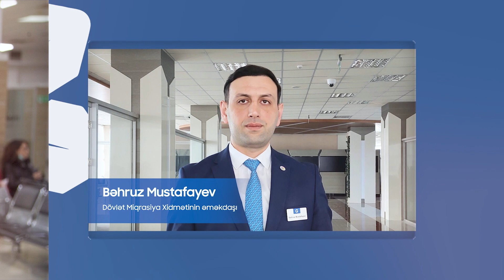ASANçılar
Ayın ASANçılarını tanıyaq. Əməkdaşlarımız ilə qürur duyuruq. 🤝